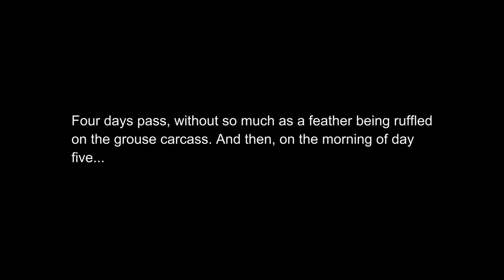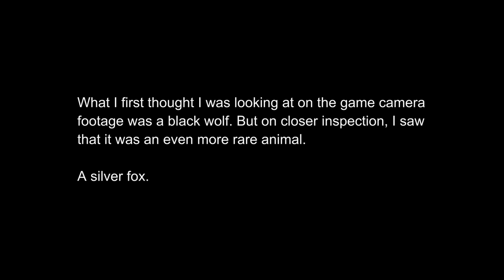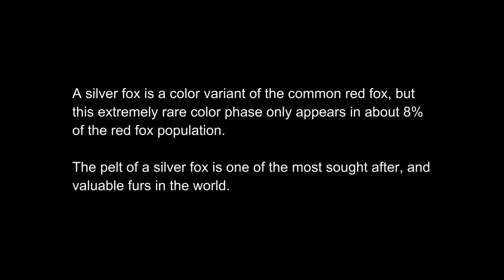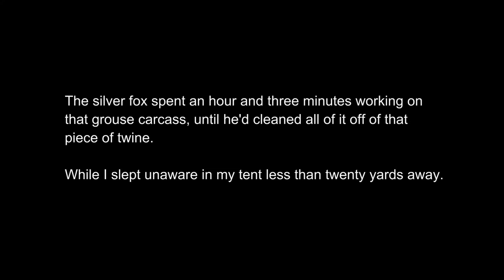RARE IDAHO SILVER FOX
The Wild Life OV #301 FULL EPISODE: I had a very rare visitor to my deer camp last fall early one morning. How rare? Try only about 8% of the total population of its species!